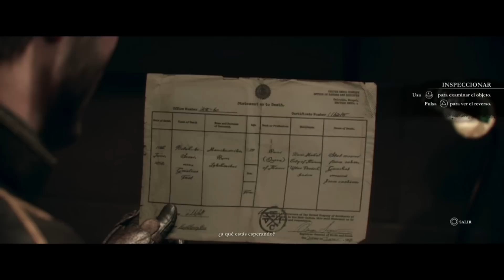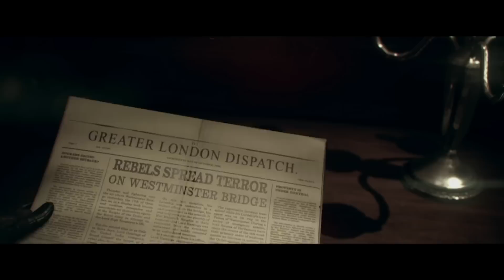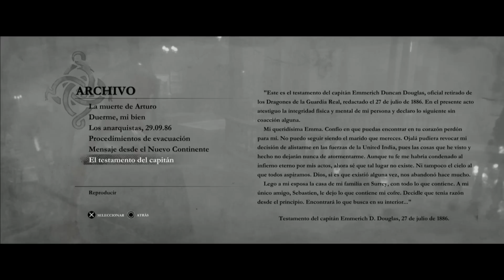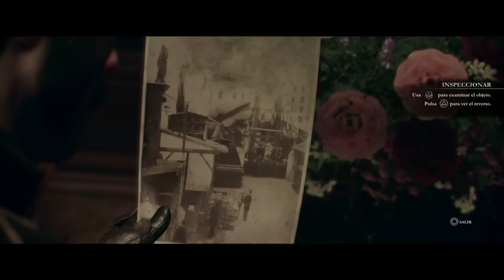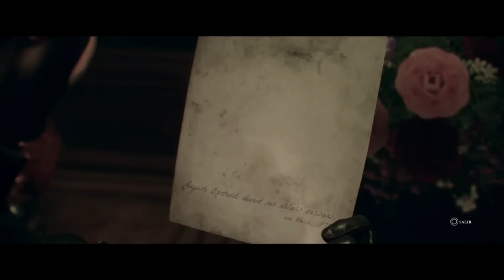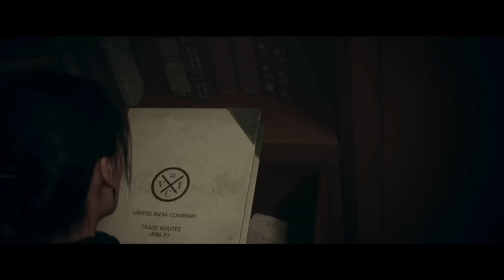THE ORDER 1886 | Let's Play en Español | Capitulo 7 "Y el traidor es..."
Llega el primer exclusivo de este año para Ps4 a demostrar lo que es capaz de mover las consolas de nueva generación, The Order 1886 es el techo gráfico actual de esta next gen.

The Order 1886 - Walkthrough en Español - Capitulo 1
Let's play en Español del último juego The Order 1886
The Order 1886 - Walkthrough en Español - Capitulo 1 Ps4 Pc

The Order 1886 ps4 español
The Order 1886 Ps4